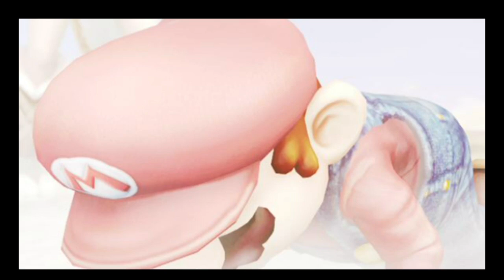Pit making this mode to easy TBH Thatonemooney vs Super Smash Bros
There was one event harder then the other one but I still did it all the same But I Hope You Enjoy This Video

buy my wife's book
Baresandnoble